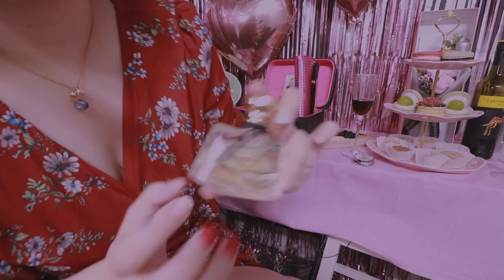(Sub✔) 메이크업 ASMRㅣ여자들의 은밀한 파티ㅣ여.은.파 메이크업ㅣParty Make up ASMR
안녕하세요 미니유입니다:)
요새 코로나 때문에 외출도 잘 못하다보니 우울하신분들이 많은것 같아요
저도 집콕.. 잡업실콕 중입니다😭
그래도 이렇게 모두 함께 노력 하다보면 또 좋은날이 올거라고 믿어요!
꿀꿀한 기분을 랜선으로나마 우리 함께 파티하시면서 조금 덜어내 보면 어떨까요?
제 작업실에서 열심히 파티 준비중 이었는데.. 도와준다고 일찍 와준 우리 미뉴미 여러분
너무 고마워요!💜
잘자요~ 💜

후원금은 더 좋은 ASMR 영상제작을 위한 용도로 쓰입니다 😀

• ASMR 이란?
• ASMR 영상이란?
  ASMR 현상을 의도적으로 느끼게끔 해주는 영상
한국어로 풀이하면 '감각놀이영상' 정도로 볼수 있습니다